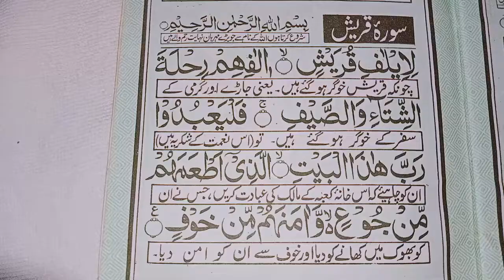surah Al Qureshi